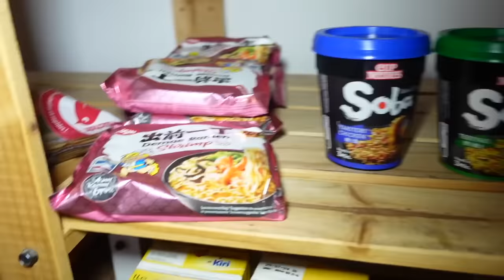NE PAS RÉVEILLER LE BÉBÉ GÉANT !